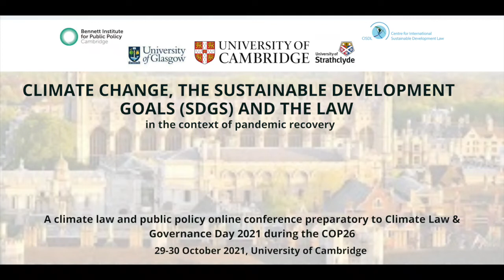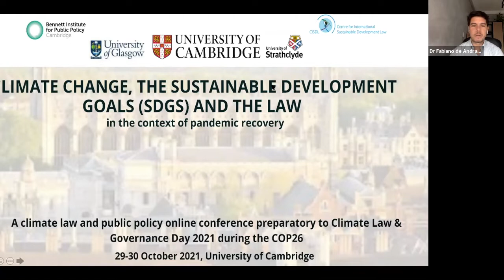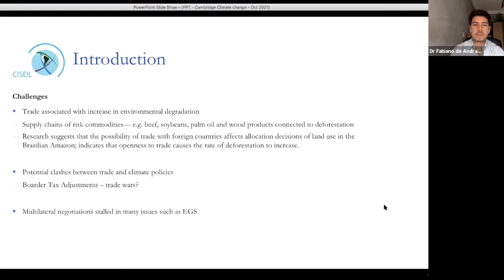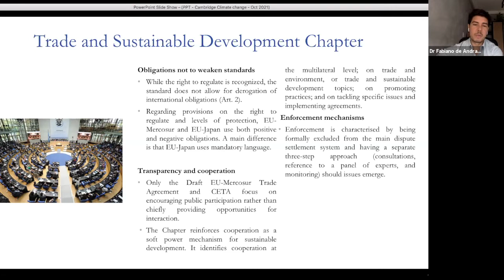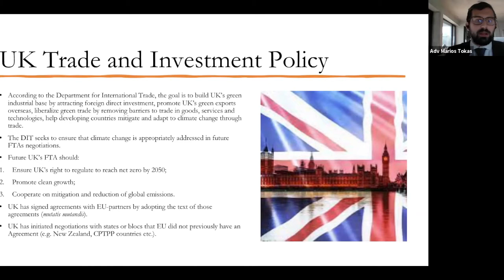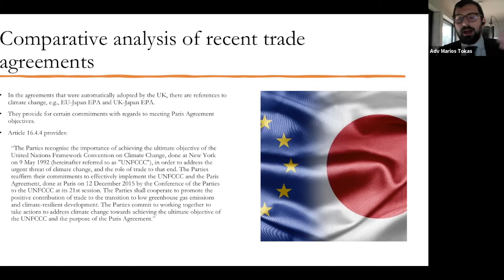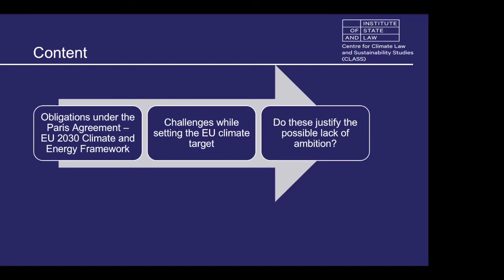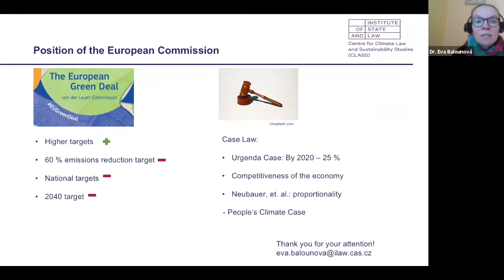Parallel Session 1 (1)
ONLINE CLIMATE LAW & PUBLIC POLICY CONFERENCE PROGRAMME
 DAY 1 (Friday 29 Oct 2021)

Climate Ambition through Trade Regimes: Incentivizing climate action in EU & UK economic accords with thanks to Centre for European Legal Studies / European Climate Foundation

Chairs: Dr Markus Gehring (CELS, Faculty of Law) & Dr Rumiana Yotova (LCIL, Faculty of Law)
Opening Remarks: Adv Madelaine Tuininga (DG Trade, EU Commission)
Speakers:
·       Innovative Climate Change Provisions in Regional Trade Agreements, Dr Fabiano de Andrade Correa (CISDL)
·       Avoidance of a Climate Trade War, Dr Alessandra Lehmen (Brazilian Bar Association)
·       Climate Change in EU & UK Trade & Investment Policy, Adv Marios Tokas (Graduate Institute Geneva)
·       EU Contributions under the Paris Agreement through the 2030 Climate & Energy Targets, Eva BalounovᠨInstitute of State and Law, Czech Academy of Sciences)

Online Moderators: Mr Keshav Arvind & Ms Sophie Quinlan (University of Cambridge)
Online Rapporteurs: Ms Ana Biderman Furriela & Ms Apoorva Satapathy (University of Cambridge)